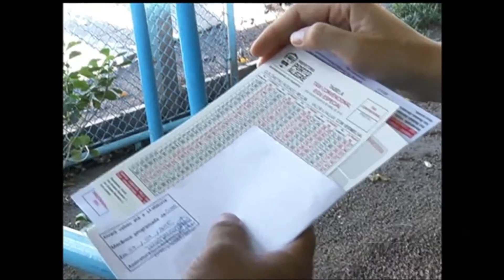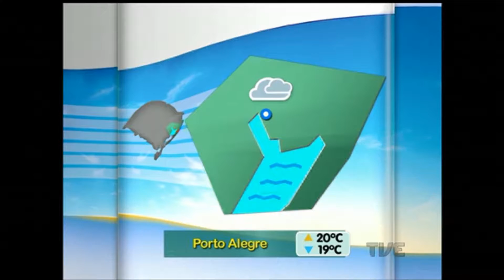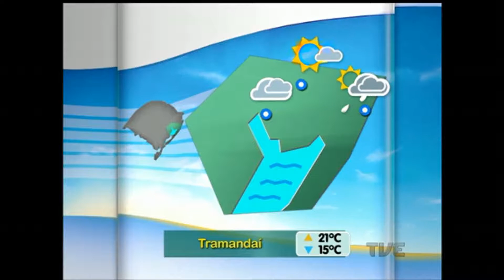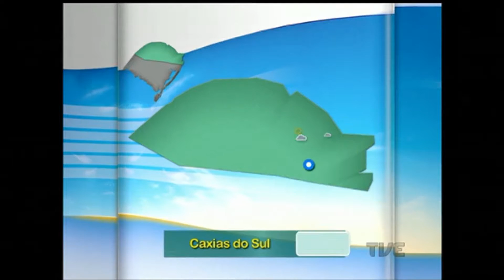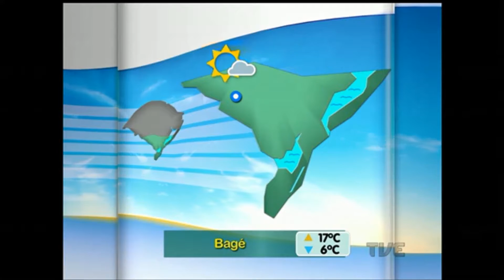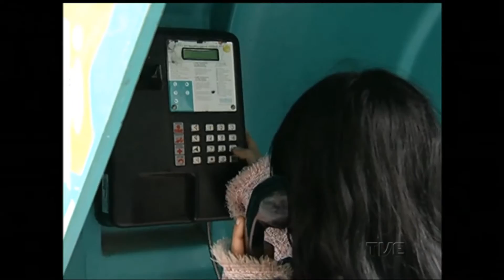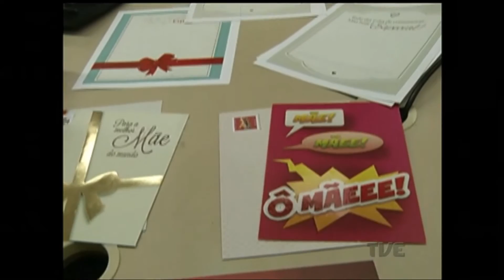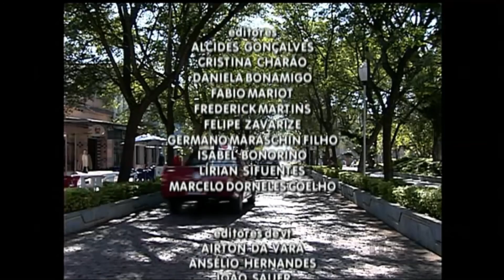Canal Aberto | TVE - 11/05/2016